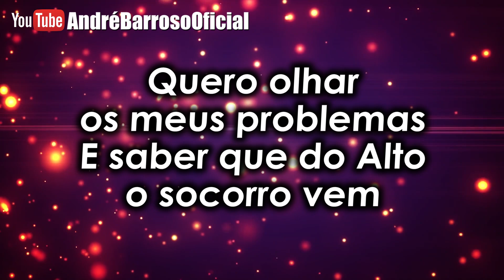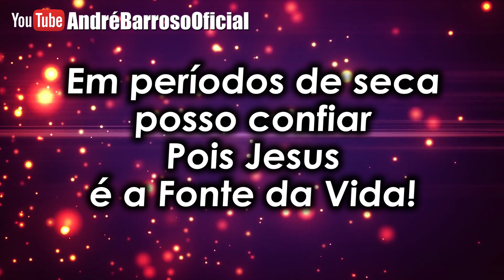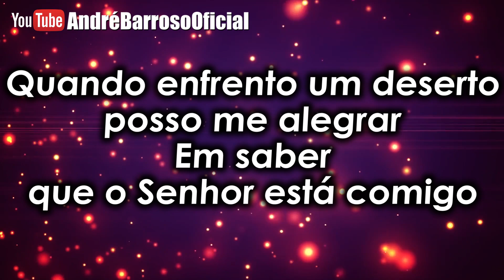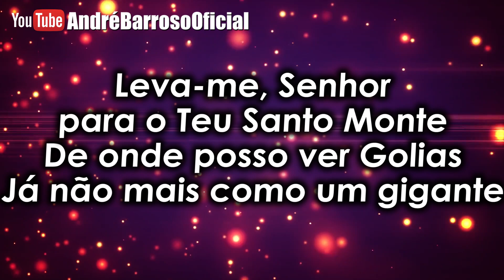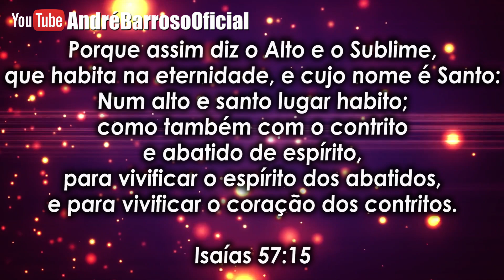TRONO DA GRAÇA - PRISCILA RAMOS | ANDRÉ BARROSO (COVER)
LETRA
Trono da Graça - Priscila Ramos

Quero subir ao monte de Deus
E à sombra do Altíssimo descansar
Quero olhar os meus problemas e saber
Que do alto o socorro vem

Quando enfrento um deserto posso confiar
Em saber que o Senhor está comigo
Em períodos de seca posso confiar
Pois, Jesus, é a fonte da vida!

REFRÃO

Leva-me, Senhor
Para o teu santo monte
De onde posso ver Golias
Já não mais como um gigante

Leva-me, Senhor
Para os teus altares
Sob tuas asas quero me esconder
Em tua morada viver

Quando enfrento um deserto
Posso me alegrar

REFRÃO